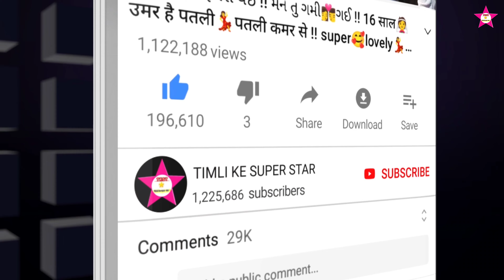Timli नो से जमानो सोरी || रमीले मारी जानू टीमली || Bhavesh Khat || super dance 2023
Bhavesh Khant New Timli 2023 | Mamta Vevan Express Timli | Diwali Special Song

मारी जोड़े विमल खावा मागे है // Singer Deepak R Bariya Anil Vasuniya New HD Video 2022

सूरत सिटी मां कामें जवादे / surat siti ma kame javade / subhash vasuniya timli dahud damor dance

पारले जी खवाड़ी मोटो करियाँ दोस्त // Bhavesh Khant // Anil Vasuniya New HD video
2022

લાડી ભાળવા ગેલો પણ લાડી ઘેર માં હતયગી | New Videos Abhishekmavi09/ Roshni mavi /Sanjay bhabhor

जानूंडी टोटे टोटे टो || Prem no rumal Vk Bhuriya || new girls timli dance 2022

 Singer | Bhavesh Khat

 Lyrics | Bhavesh Khat

 Raythm & Mixing Mastering | Dj Bharat Hd

 Recording | Jannat Studio (Naresh Minama

 Producer | Naresh Minama

 Music Label | Naresh Minama Official